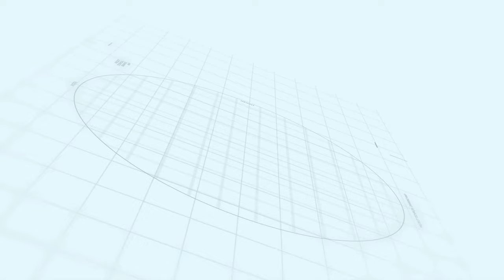Capital Smart City Islamabad | Overseas Prime Sector H | Makaan Solutions | Rizwan Cheema